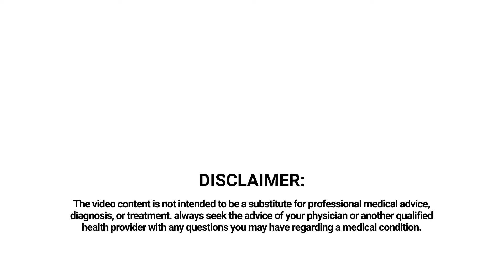What is Neurobion Forte?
Neurobion Forte is a vitamin B-complex supplement, which includes a mixture of various B vitamins.

Commonly consumed as an oral tablet, Neurobion Forte is also available in injection form in several countries.

As vitamin B is a water-soluble vitamin, a large amount gets expelled from our bodies through urine.

It can put us at several risks, including anemia, fatigue, mouth ulcers, hair loss, liver and kidney problems, and so on.

These Neurobion Forte supplements, therefore, are used to prevent and treat vitamin B deficiencies.